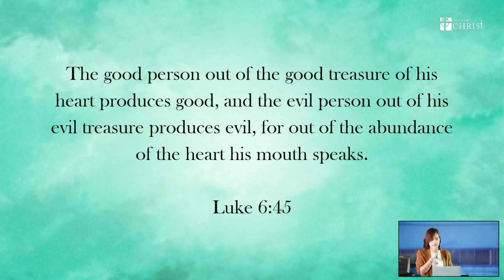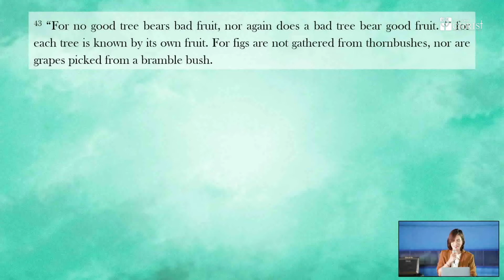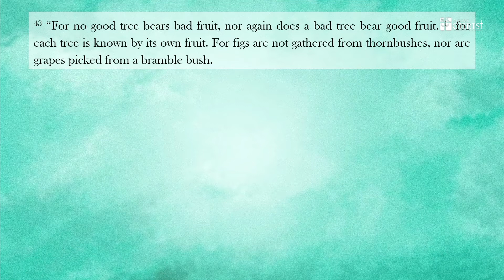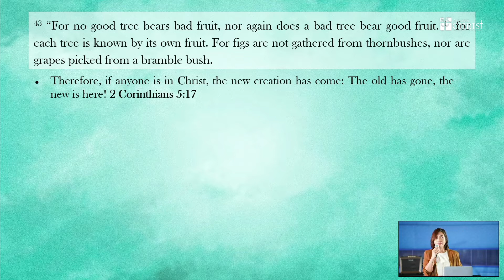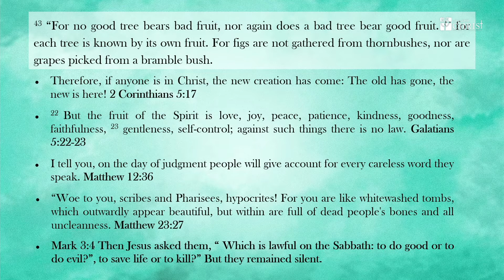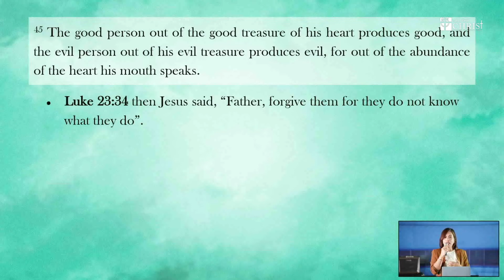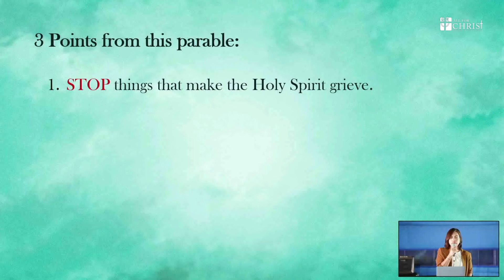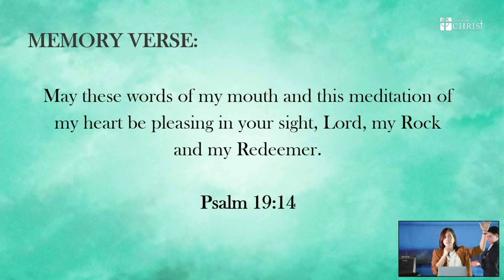The Heart Speaks | Ptr. Tin Teodoro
Part 3 | May 21, 2022
Theme: Teachings of Jesus Christ